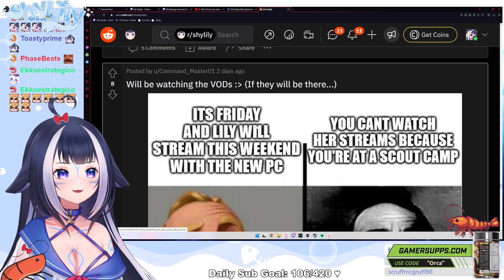At least you're in good company B4bble